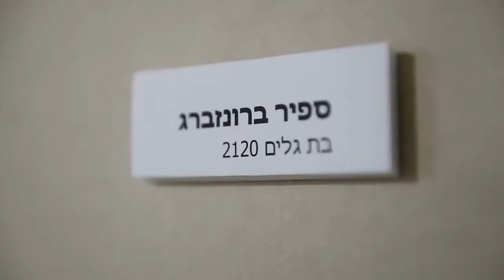תערוכת " בת גלים 2120" - מאת ספיר ברונזברג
בחול המועד סוכות תערוכת בת גלים 2120 של האמנית ספיר ברונזברג. זו השנה השמינית שהיא מציגה והשנה לכבוד העשור לפסטיבל היא החליטה להראות איך השכונה הזו תראה בעוד 100 שנים. מכל הגילאים הגיעו לתערוכה וחוו את השכונה במציאות מדומה ו360 מעלות. הקזינו הפך למנחת של חייזרים ועף אל על לשמיים. בעוד מאה שנים אנשים יוכלו לחמם את המים לפני הכניסה לים, כמו כן גם ללכת על המים. בשנת 2120 בת גלים הפכה לאתר מורשת עולמית בזכות הריף התת ימי שהתגלו בו חיות ים נדירים שברוב המקומות בעולם נכחדו. כך בעזרת התערוכה הזו אנשים יחשבו על העתיד גם אם לא יצליחו לחוות אותו. כך ירצו לשמור עליו כדי שכל הדברים הנפלאים אלו יקרו בעתיד.

צילום ועריכה: מור לוי

מוזמנים להיכנס לאתר ולצפות במידע על תערוכות נוספות: sapir-art.com